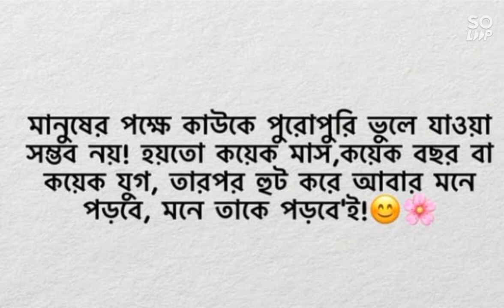I am nothing but an extinguished candle. 💙💜 I can't....